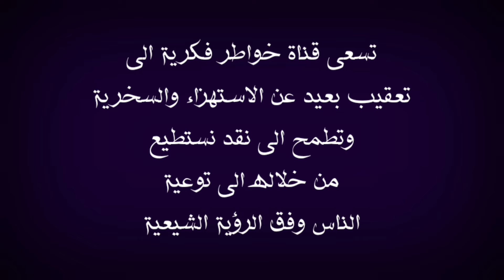صدق أو لا تصدق مواكب حسينية في برشلونة _ اسبانيا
في هذا الفيديو اعقب على موضوع يخص انتشار المواكب الحسينية في العالم